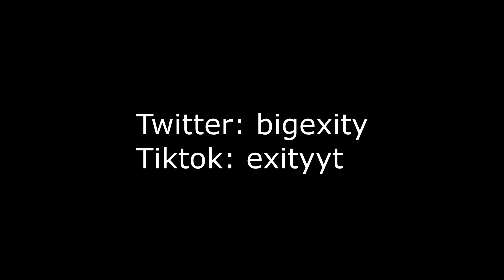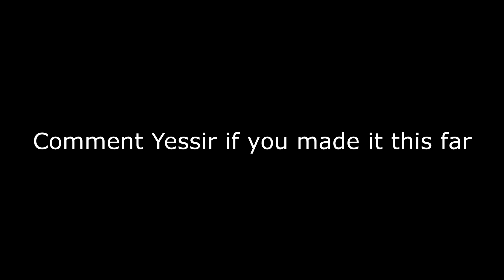YESSIR 🤟 (Fortnite Montage)